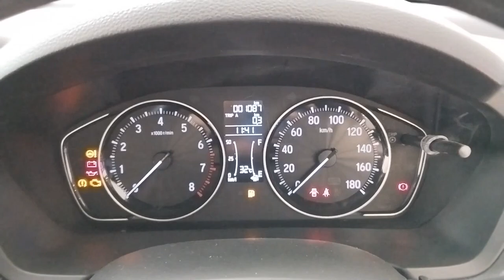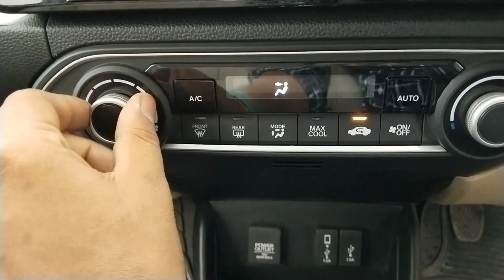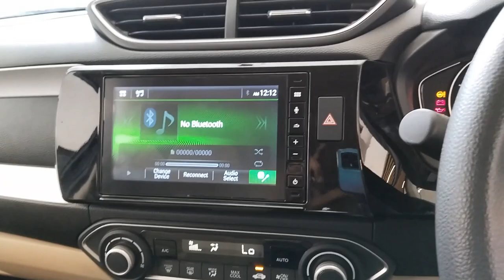Honda Amaze VX MT 2022- ₹9 lakh | Real-life review | The Real Beast 🖤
The HondaAmaze (also known as Honda Brio Amaze for the first-generation model) is a 4-door subcompact sedan produced by Honda slotted below the City. It is the sedan version of the Brio hatchback for the first-generation model and followed the same design and architecture with it, while the second-generation model is built on its own platform. Honda launched the Amaze in India in April 2013 and was developed at Honda R&D Asia Pacific Co., Ltd. located in Bangkok, Thailand. Honda India launched the New Amaze (DF5/6) with enhanced looks, premium exteriors styling and plush interiors on 18 August 2021.

Petrol: 1199 cc, Inline-4 cylinder, 16 Valves, SOHC, i-VTEC, Honda L12B4 engine, 88 HP power, 110 Nm torque, 18 kmpl (Manual & Automatic), 35 litre fuel tank, 5 speed manual or Continuously Variable (CVT) automatic transmission, 957 kg kerb weight

Diesel: 1498 cc, Inline-4 cylinder, 16 Valves, DOHC, i-DTEC, Honda N15A1 engine, Manual- 98 HP power, 200 Nm torque, Automatic- 79 HP power, 160 Nm torque, 25 kmpl (Manual), 21 kmpl (Automatic), 35 litre fuel tank, 5 speed manual or Continuously Variable (CVT) automatic transmission, 1068 kg kerb weight

3 Variants: E, S, VX

1 Upholstery: Beige fabric

5 Colours: Meteoroid Grey, Red, White, Silver, Brown

2 Wheels: 14 inch steel, 15 inch Diamond cut Two-tone Multi spoke alloy